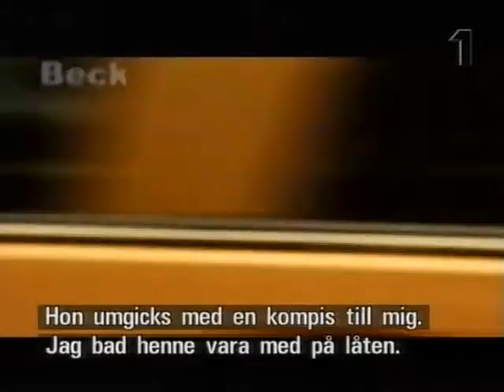Beck Musikbyrån 10 oct 1999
Beck Musikbyrån 10 oct 1999 Made from a master VHS-tape If you got a better copy please let me know If a video is taken down from here it will be uploaded at the support page for this channel at facebook Feel free to follow it Support the artist! Buy their records and merch!